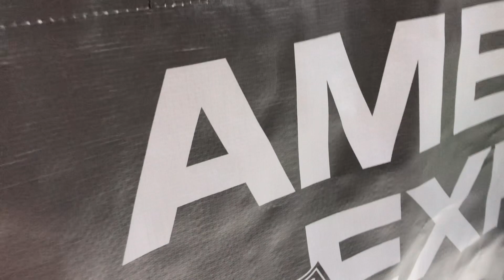totebag Custom Printed Promotional Grocery Tote Waterproof Lamination Market RPET PP Non Woven Bag